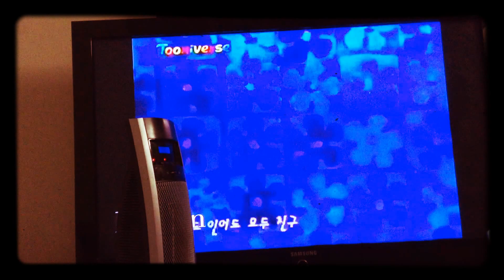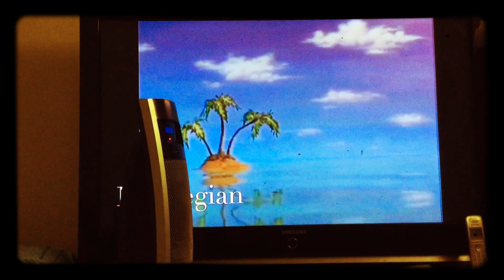February 3, 2020